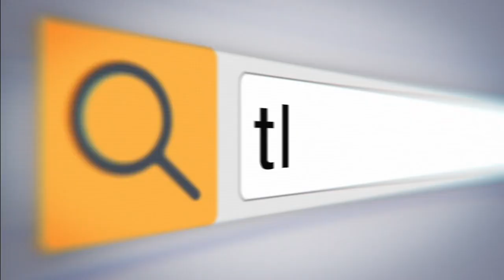കൂട്ടബലാല്‍സംഗകൊല: ആശുപത്രിയിലെ സിസിടിവി ദൃശ്യങ്ങള്‍ കാണാനില്ല! |THEJAS NEWS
യുപിയില്‍ കൂട്ടബലാല്‍സംഗത്തിന് ഇരയയായി കൊല്ലപ്പെട്ട പെണ്‍കുട്ടിയെ ആദ്യം പ്രവേശിപ്പിച്ച ആശുപത്രിയല്‍ നിന്ന് സിസിടിവി ദൃശ്യങ്ങള്‍ അപ്രത്യക്ഷമായി